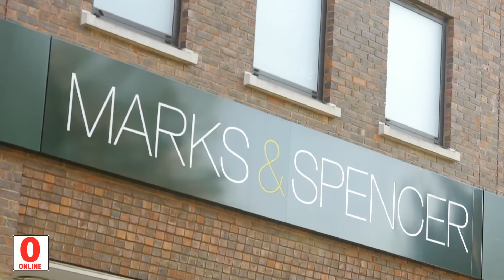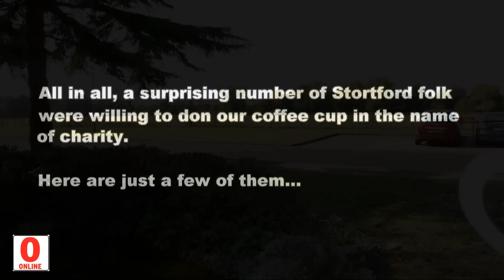John Mann visits Macmillan's World's Biggest Coffee Morning in Bishop's Stortford [HD]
Observer columnist and stand-up John Mann toured Bishop's Stortford on Friday (September 30) to visit community groups and businesses hosting Macmillan's World's Biggest Coffee Morning.